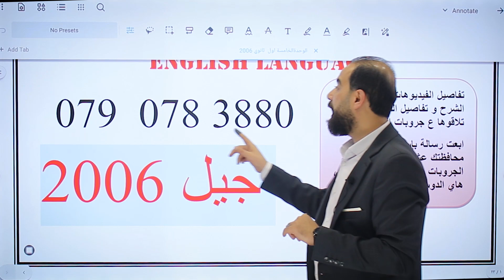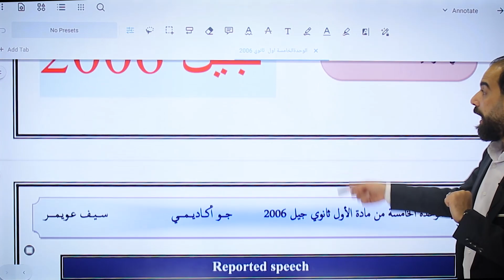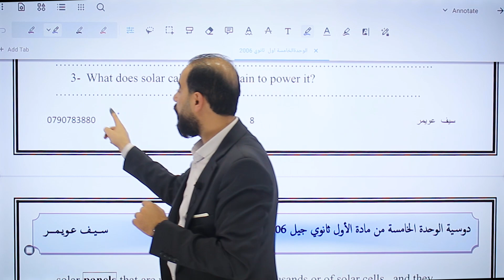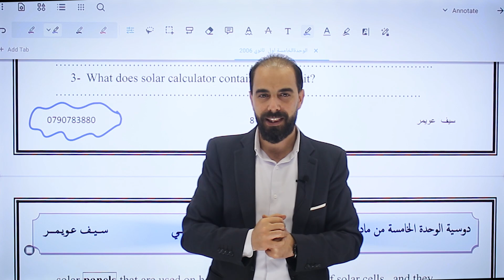مقدمة جيل 2006 | الأستاذ سيف عويمر | اللغة الانجليزية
بسم الله على بركة الله نبدأ مع جيل 2006